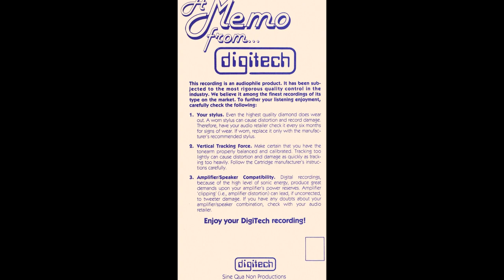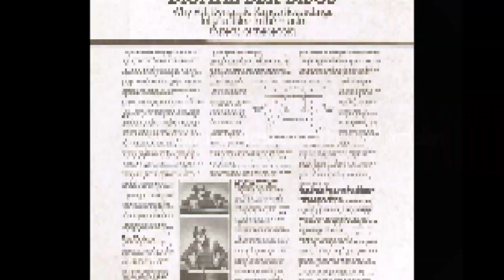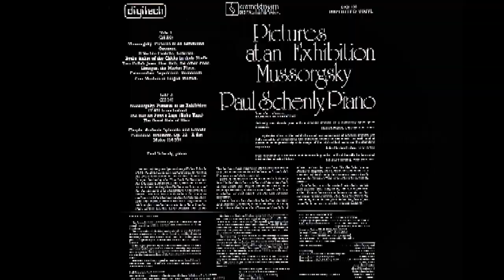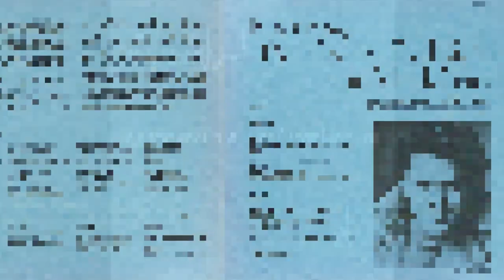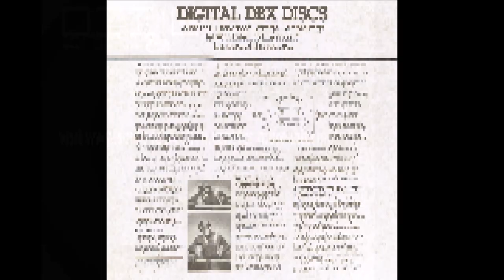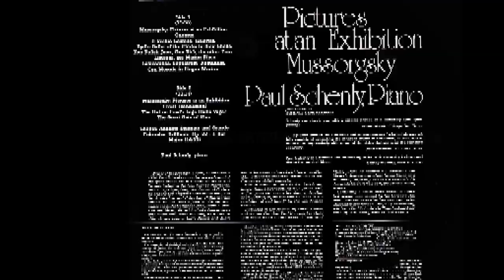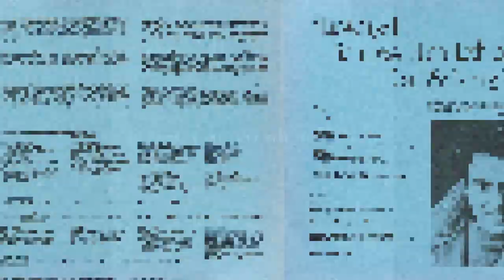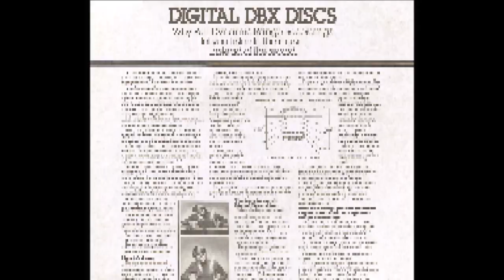Mussorgsky | Pictures At An Exhibition (conclusion) | Paul Schenly | 1981 Digitech LP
Released: 1981
Country: US
Label: Digitech Records
Catalog: DIGI 108 dbx
Genre: Classical, Romantic
Performer: Paul Schenly [piano]

T R A C K L I S T:
01 Promenade
02 Gnomus
03 Promenade
04 Il Vecchio Castello
05 Promenade
06 Tuileries
07 Bydlo
08 Promenade
09 Ballet Of The Chicks In Their Shells
10 Two Polish Jews, One Rich The Other Poor
11 Promenade
12 Limoges, The Market Place; Catacombae, Sepulcrum Romanum
13 Con Mortuis In Lingua Mortua
14 The Hut On Fowl's Legs (Baba Yaga)
15 The Great Gate Of Kiev
16 Frederic Chopin: Andante Spianato And Grande Polonaise, Op. 22